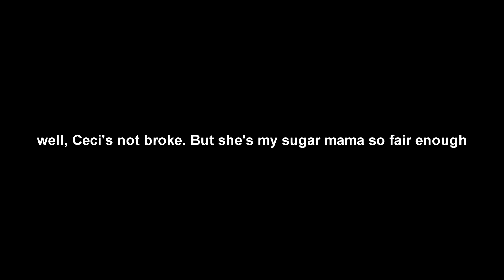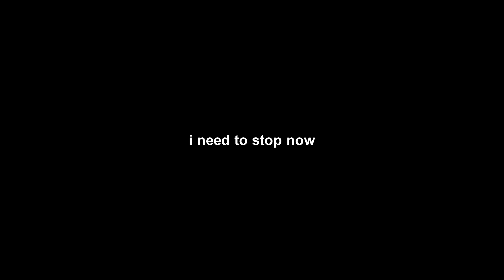Episode 15 - Help I'm Engaged (Most Romantic Proposal of 2020)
In today's episode, I ask the woman of my dreams to marry me (BY MEANS OF THE POWER OF MUSIC). You are cordially invited to join us on our new life adventure while we navigate an international pandemic wedding and launching our respective dream careers of birdwatching and pottery. I mean, song writing and pottery.

CAST THEM INTO THE FIRE.

CECILDUUUUUUR